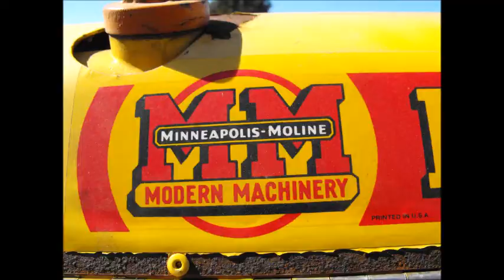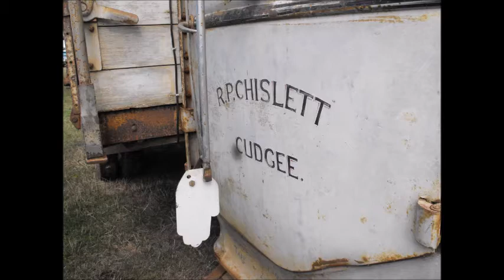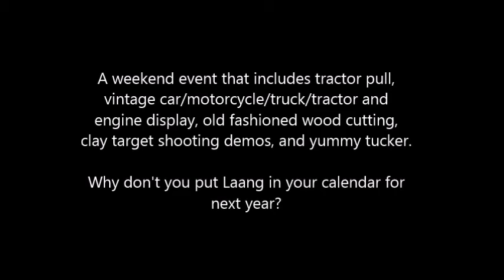Laang Vintage Engine Rally footage from 2013 and 2015